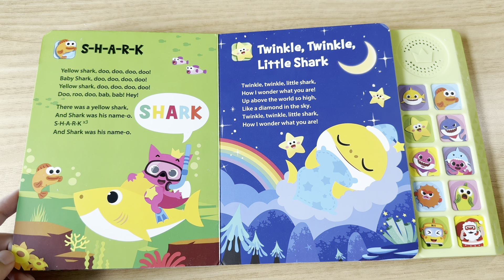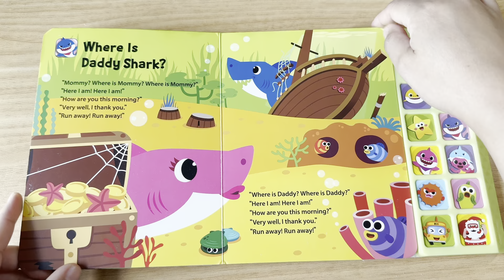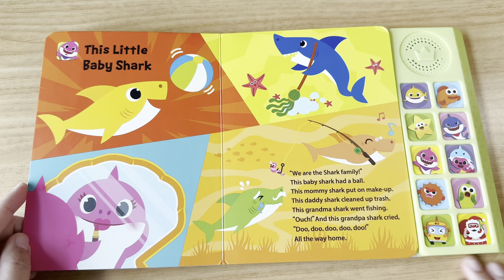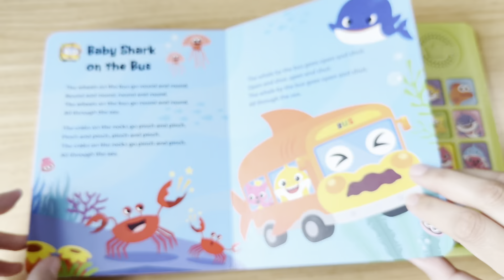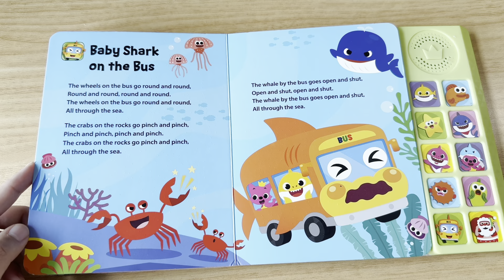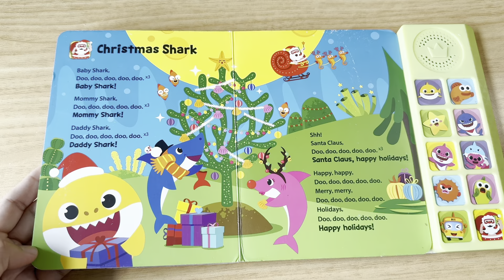Baby Shark Pink Fong | Baby Shark Sing-Alongs | Baby Shark Toys | Learning & Education Toys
Filled with colorful illustrations, our sound book has press-and-play buttons that play ten singalong songs that kids love.

Read by: Chicka Books